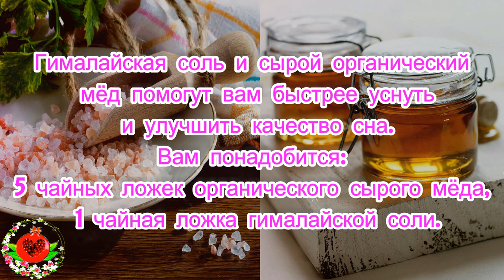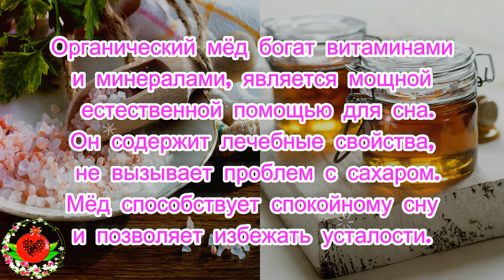Рецепт, который поможет спать всю ночь, не уставать и не стареть!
Вы полюбите это средство!
Если вы ищете решение, чтобы быстро заснуть и спать всю ночь без таблеток и лекарств, попробуйте это натуральное средство.
Этот рецепт уменьшает шансы на развитие серьезных проблем со здоровьем, в том числе:
— болезнь сердца
— высокое кровяное давление
— инсульт
Хороший ночной сон имеет решающее значение для максимальной производительности в течение дня. Существует простая и естественная формула из 2 ингредиентов, которые вы можете смешивать, чтобы лучше спать и не уставать.